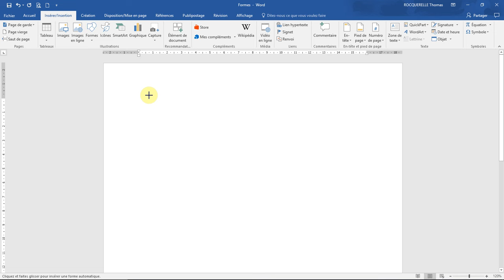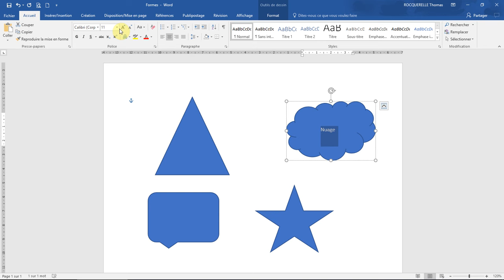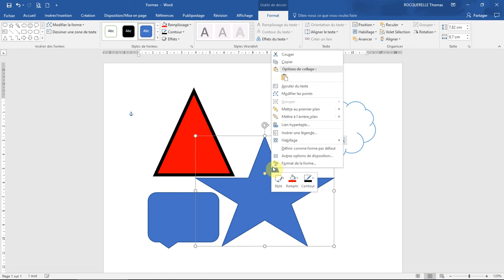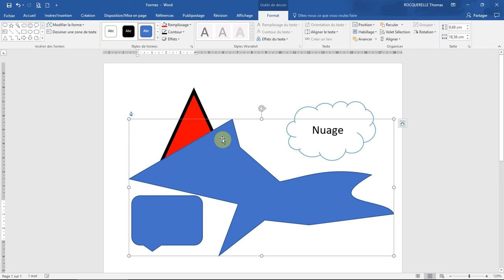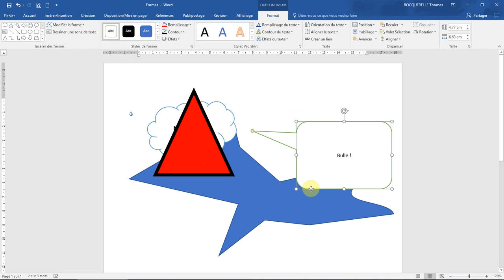Les FORMES (Tutoriel WORD) - Créer, remplir et modifier une forme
Comment ajouter une forme dans Microsoft Office et la remplir de texte ?
Comment modifier et embellir une forme dans Word 365 ?
Comment la personnaliser et créer son propre dessin ?
Comment superposer des formes, les mettre en avant ou arrière-plan ?
Comment gérer un objet grâce aux bons onglets ?

Thom Reo - Cours & Tutos
Formation Microsoft Word sur Youtube